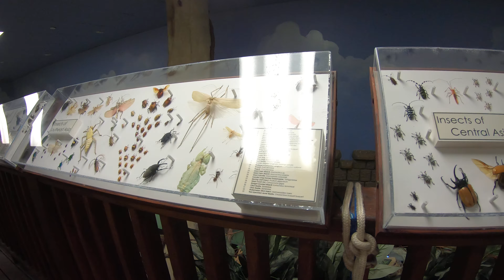Trip to Zoo with Karen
Riverhead LI trip with Karen